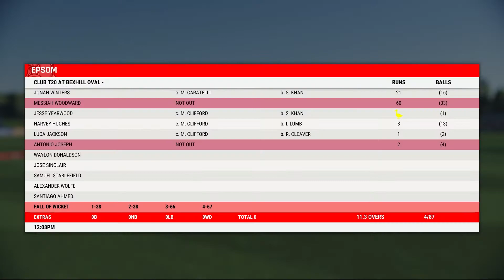CRICKET 22 | CAREER MODE #4 | SAHIR KHAN CAREER |CRICKET 22 Gameplay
cricket live,
live cricket,
ind vs pak 2021 live,
cricket live,
live cricket,
match live,
live match,
today  match live,
cricket live,
cricket,